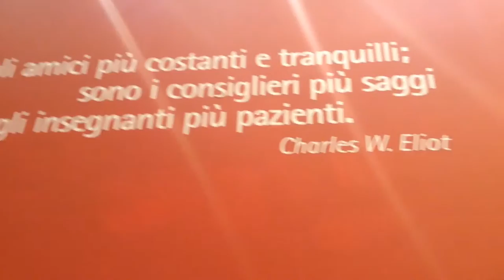Viajar, hablar y leer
Me encanta viajar al extranjero, hablar en otros idiomas, ir de librerías, hablar con la gente y hojear libros...